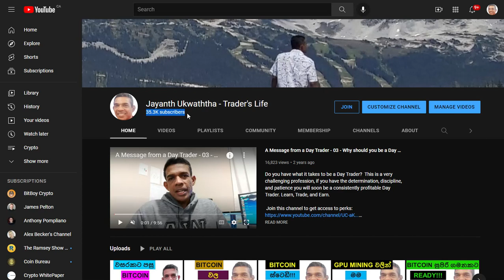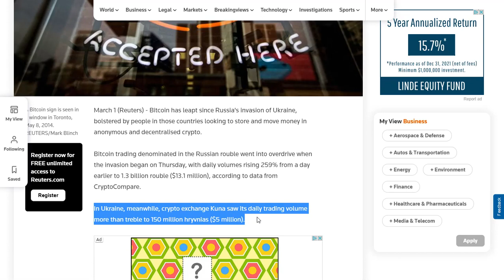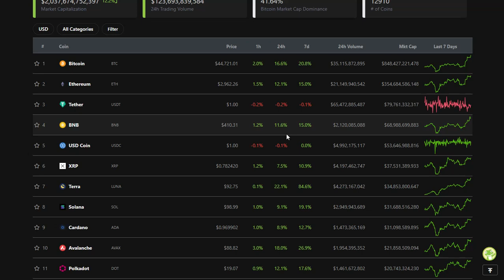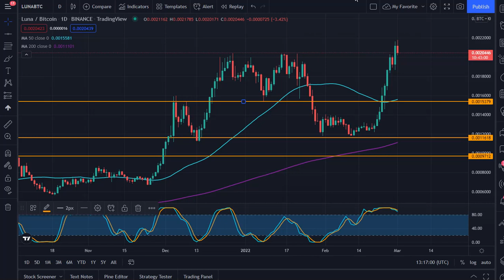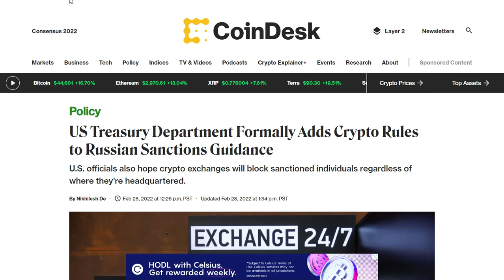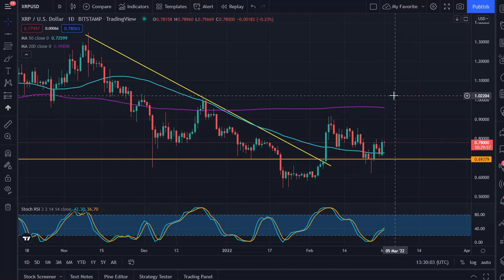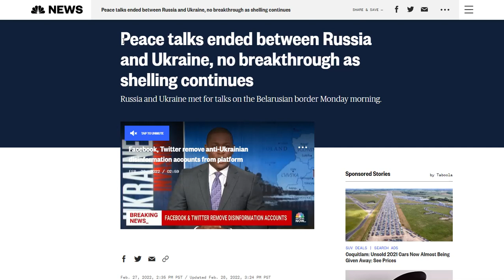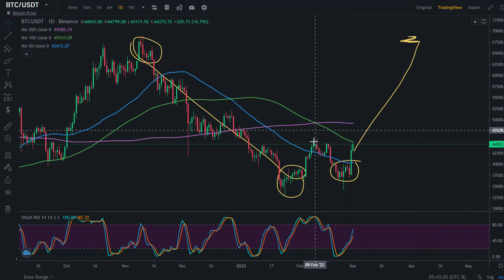BITCOIN | THE BEGINNING OF A NEW ERA!!!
THIS VIDEO DISCUSSES ABOUT BITCOIN'S AMAZING PRICE MOVE WITHIN THE LAST 24 HOURS AND THE POTENTIAL REASONS FOR IT.  BITCOIN WAS ABLE TO EMERGE AS  THE CURRENCY FOR THE NEW WORLD WHICH CAN WITHHOLD THE PRESSURE COMING FROM GOVERNMENTS, CENTRAL BANKS, AND REGULATORS WHILE DELIVERING THE FREEDOM AND INDEPENDENCE TO THE PEOPLE.